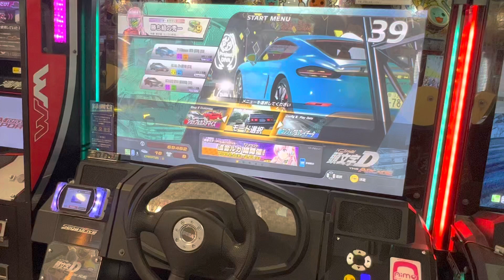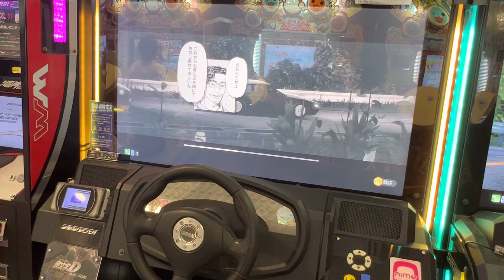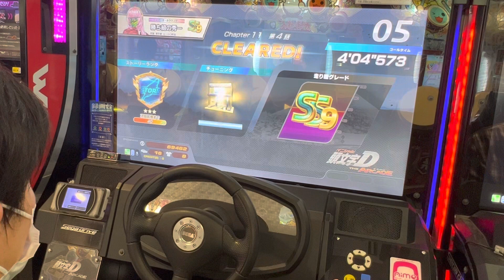初音ミクイベント【頭文字DAC】ストーリー】 頭文字D 頭文字DAC GIGO町田 2023/02/19